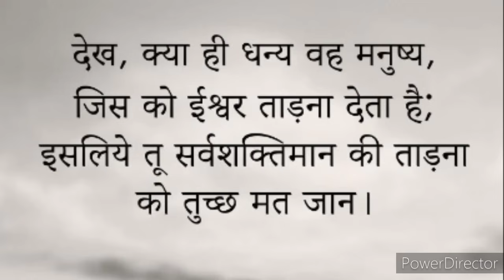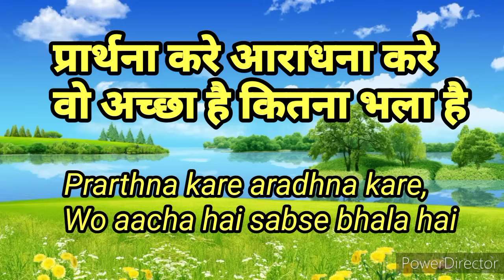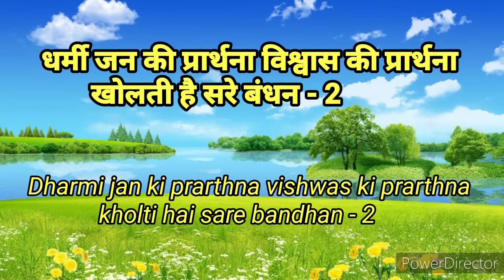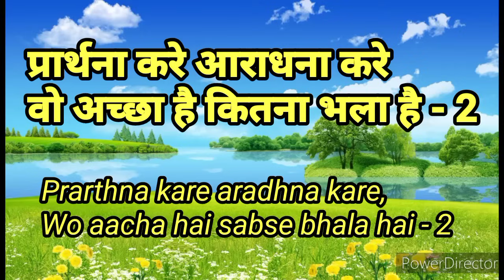आराधना में है छुटकारा || lyrics video|| HINDI CHRISTIAN SONGS || JESUS CHIRST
आराधना मे है छुटकारा
आराधना मे है चंगाई

शरीर प्राण आत्मा मे शांति आनंद देता है
जान से प्यारा प्रभु

प्रार्थना करे आराधना करे
वो अच्छा है कितना भला है

छुटकारा पाए हमेशा
छुटकारा पाए हमेशा

मांगोगे तो मिलेगा, ढून्दोगे तो पाओगे

खटखटाओ खुलेंगी स्वर्ग की आशिषे
पाओ तुम उसे अभी

छुटकारा पाए हमेशा
छुटकारा पाए हमेशा

प्रार्थना करो निरंतर, प्रार्थना करो विश्वास से

धर्मी जन की प्रार्थना विश्वास की प्रार्थना
खोलती है सरे बंधन

छुटकारा पाए हमेशा
छुटकारा पाए हमेशा

Aaradhna mein hai chutkara,
aaradhna mein hai changaii

Shareer pran aatma mein shanti anand deta hai
jaan se pyara prabhu

Prarthna kare aradhna kare,

Wo aacha hai sabse bhala hai

Chutkara paaye humesha

Chutkara paaye humesha

 Mangoge tumhe milega, dhundoge tum paaooge

Khatkhatao khulengi swarg ki aashishe

paao tum usse aabhi.

Chutkara paaye humesha

Chutkara paaye humesha

Prarthna karo nirantar, prarthna karo vishwas se

Dharmi jan ki prarthna vishwas ki prarthna

kholti hai sare bandhan

Chutkara paaye humesha

Chutkara paaye humesha